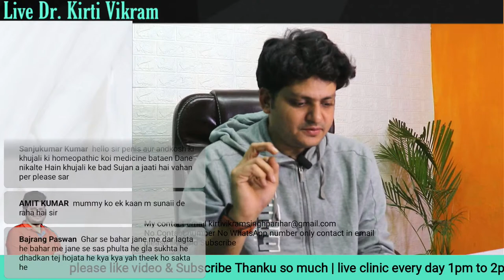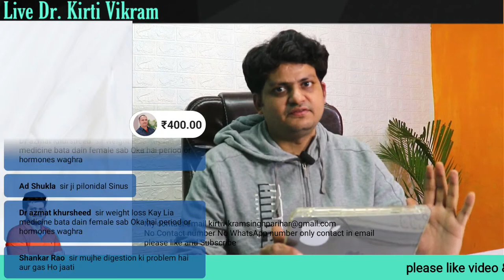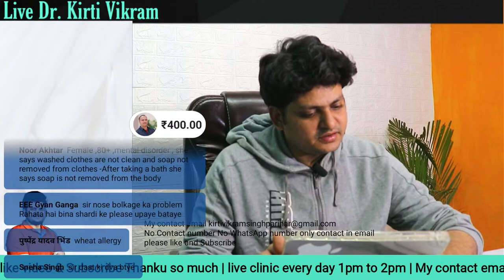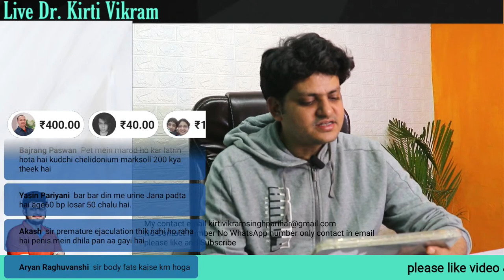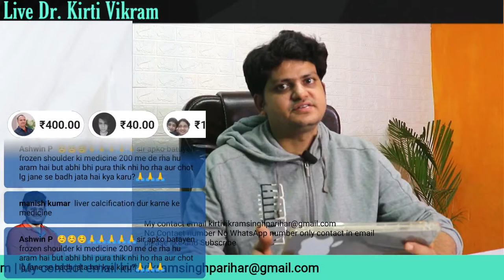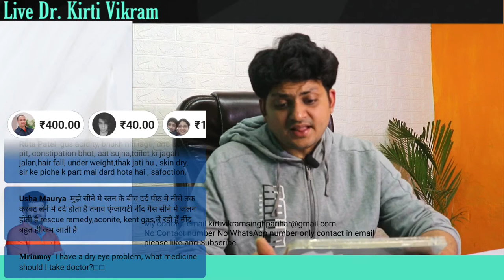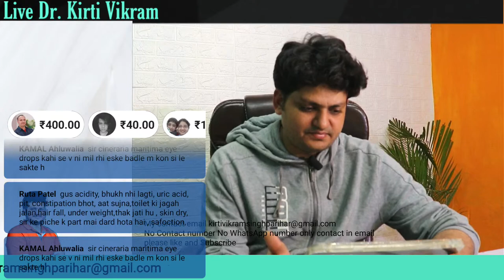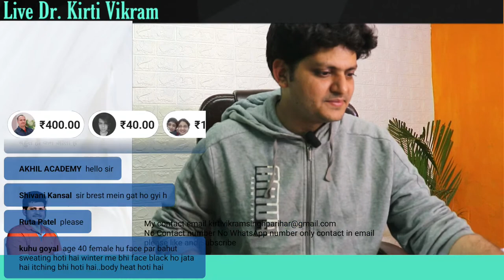Live DR.Kirti Vikram | Ask Your Dr.| Episode #1751 22/11/22